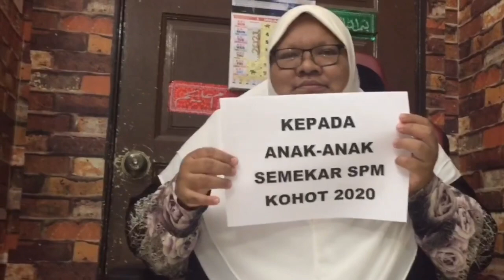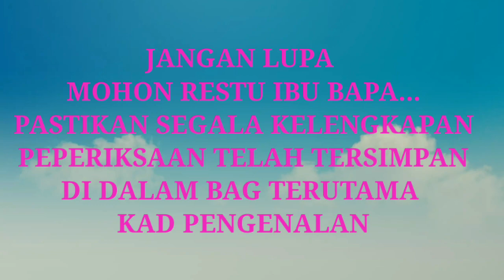GOOD LUCK SPM 2020 SMKRAWANG SELANGOR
Doa kami guru-guru sentiasa mengiringi perjuangan anak-anak dikasihi.

Semoga diberi ketenangan dalam menjawab peperiksaan dan dikurniakan kesihatan yang baik.

Jawablah soalan dengan hati yang lapang dan tenang❤️